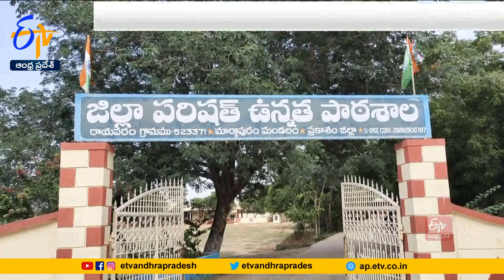తేలు కాటుకు విద్యార్థి మృతి | Student Dies of Scorpion Bite | Rayavaram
ప్రకాశం జిల్లా మార్కాపురం మండలం రాయవరం జిల్లా పరిషత్ ఉన్నత పాఠశాల విద్యార్థి తేలు కాటుకు గురై మృతి చెందాడు. మార్కాపురం మండలం నాయుడుపల్లి ఎస్సీ కాలనీకి చెందిన కోట్ల రవికిరణ్  రాయవరం పాఠశాలలో 9వ తరగతి చదువుతున్నాడు. మధ్యాహ్నం భోజనం చేసిన తర్వాత పాఠశాలలోని చెట్ల కింద కూర్చొని చదువుతుండగా ఏదో కుట్టిందని తోటి విద్యార్థులకు రవికిరణ్  తెలిపాడు. వెంటనే ఉపాధ్యాయులు మార్కాపురం ప్రభుత్వ వైద్యశాలకు తరలించారు. పరిస్థితి విషమించడంతో బాలుడు తల్లిదండ్రులు గుంటూరు G.G.H కు తరలించారు. అక్కడ చికిత్స పొందుతూ రవికిరణ్  మృతి చెందాడు